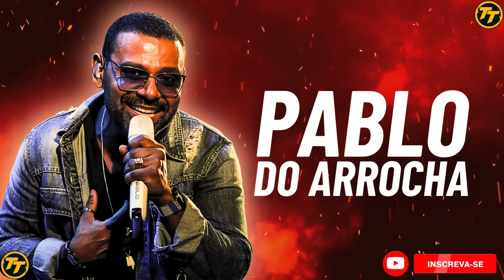PABLO - CD NOVO - REPERTÓRIO ATUALIZADO - 2024 MUSICAS NOVAS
PABLO - CD NOVO - REPERTÓRIO ATUALIZADO - JANEIRO 2024 MUSICAS NOVAS